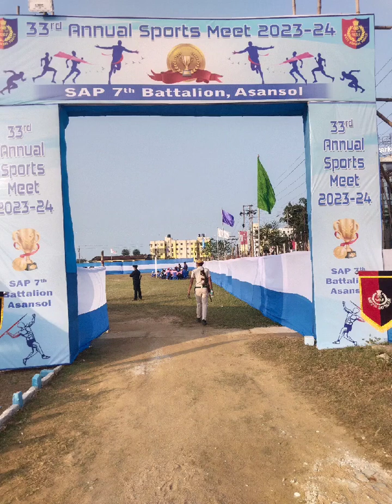Annual Sports SAP 7th Battalion, Asansol